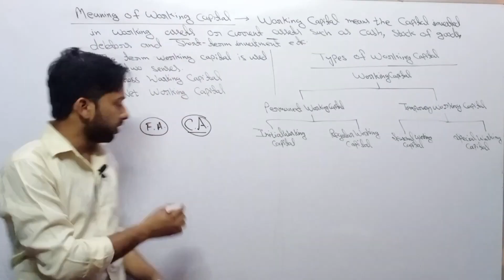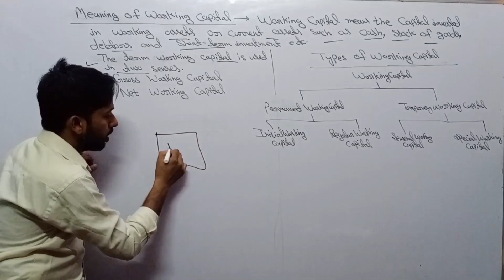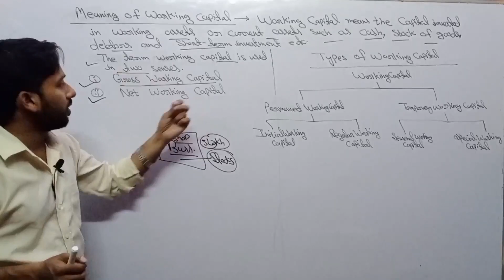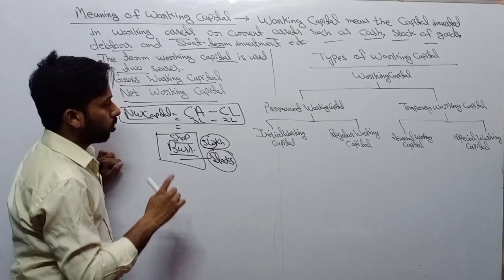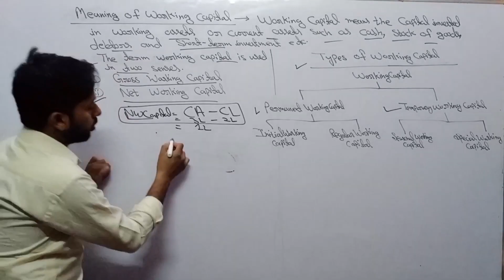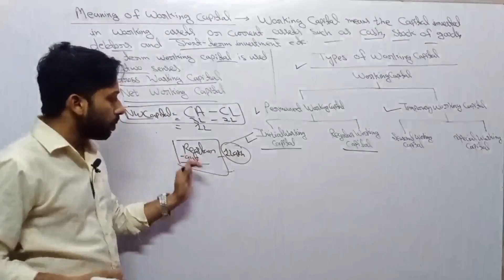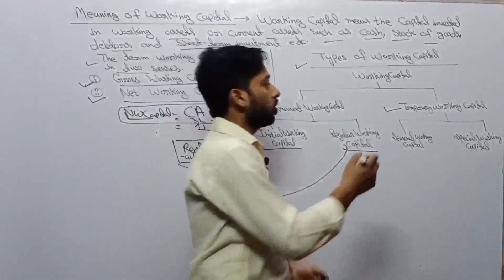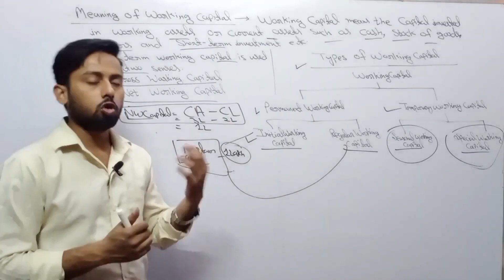Commerce Class 12 ISC Important questions | Working Capital | Types of Working Capital | ISC 2024